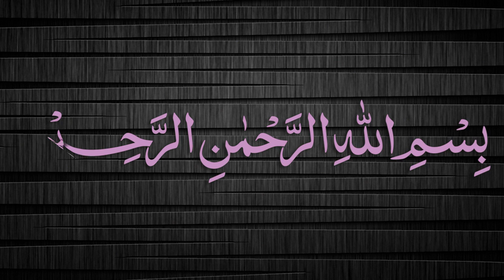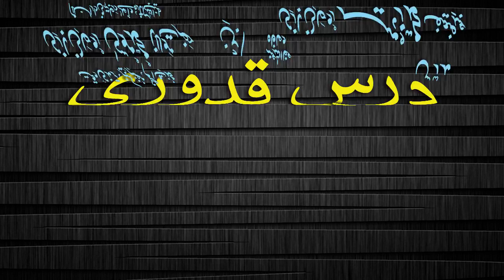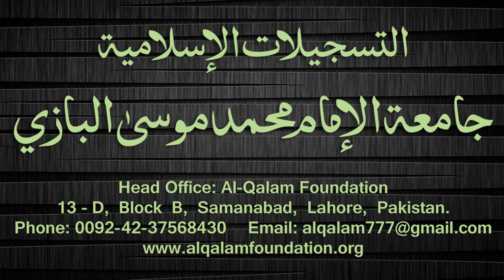Quduri Dars - 18 - page-015 - By Maulana Muhammad Zuhair Albazi - 08/12/2007